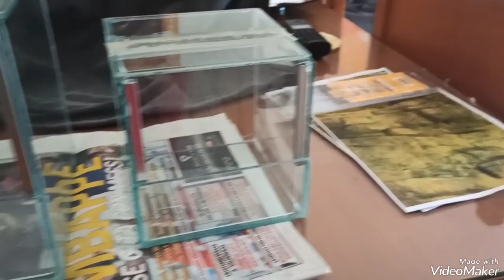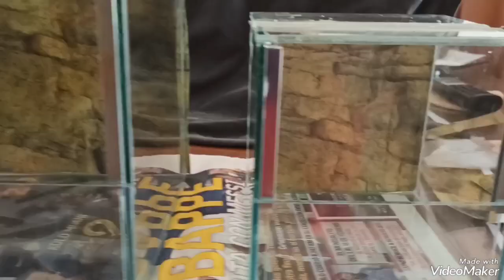Mis Tarantulas y El Chinche Asesino🕷🕷🕷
Podréis ver mis Tarantulas y mi chinche Asesino🕷🕷🕷🕷